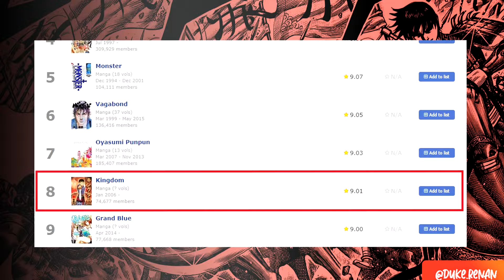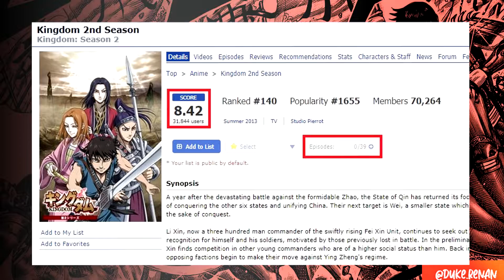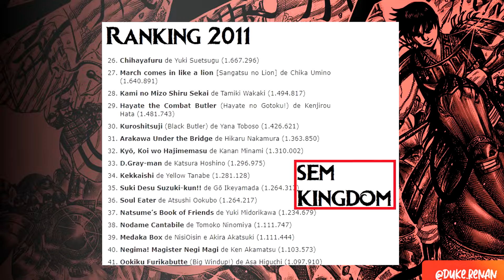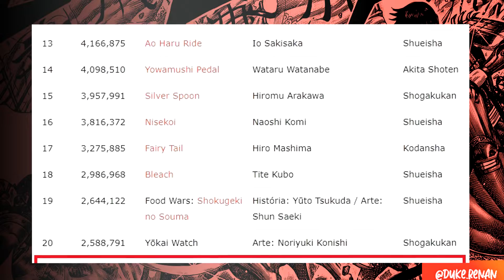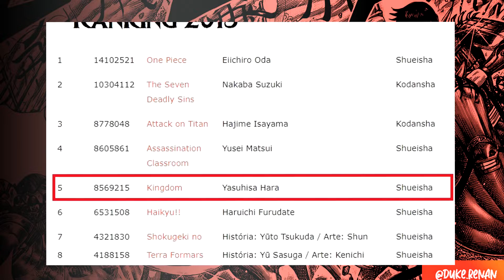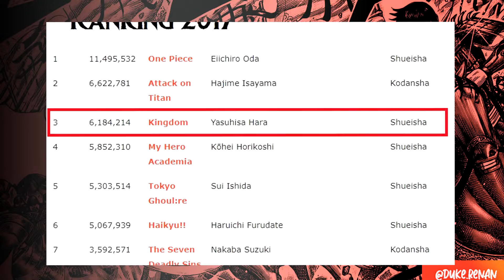Kingdom foi salvo pelo Anime? O mangá de Kingdom vende bem? Teorias!!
Fala Guerreiros e Guerreiras!

Hoje o vídeo é sobre as vendas de Kingdom, o que levou o mangá a se tornar um dos grandes mangás no japão, qual a importância do anime para isso? O sucesso de Kingdom pode passar One Piece? Pode explodir no resto do mundo? Quantos milhões de cópias Kingdom já vendeu? terceira temporada de Kingdom pode alavancar as vendas? Mangá Kingdom é bom? Venha conferir e descobrir!

Todo feedback é muito válido! Venham conhecer um pouquinho do universo de Kingdom e outros mangás.